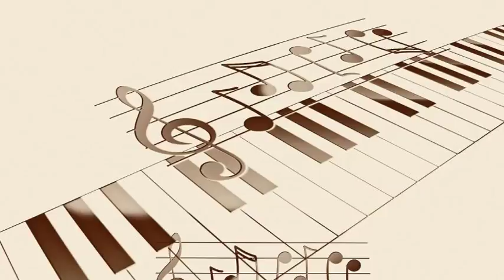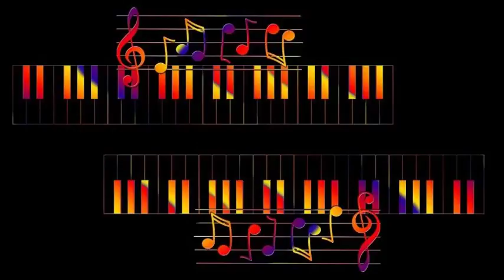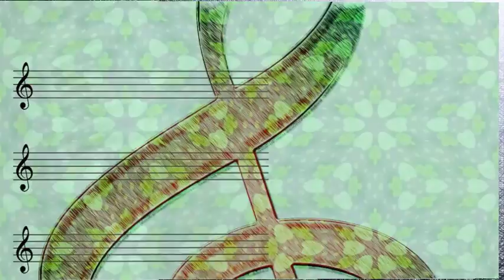Stan Kenton's Orchestra With June Christy. - Soothe Me (1947) [Joe Greene; Arr Pete Rugolo]